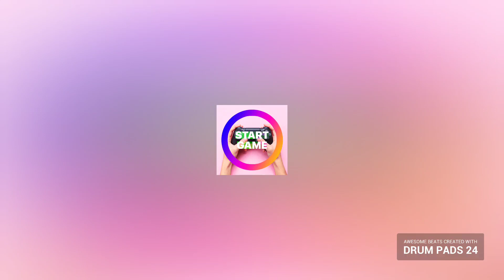February 12, 2021